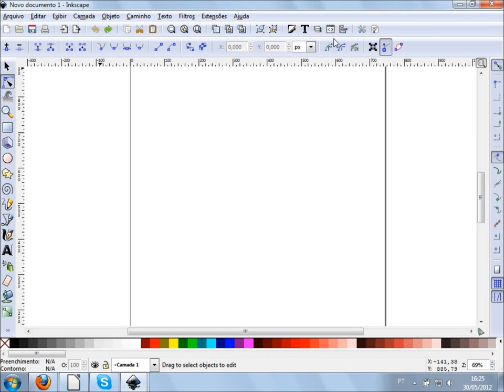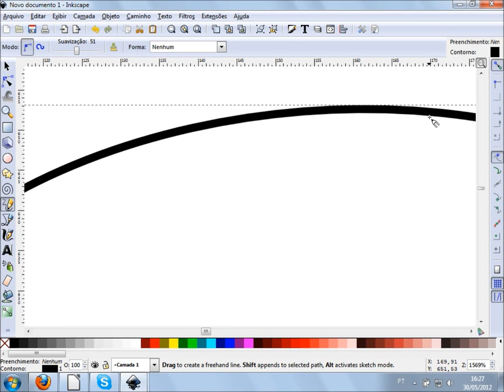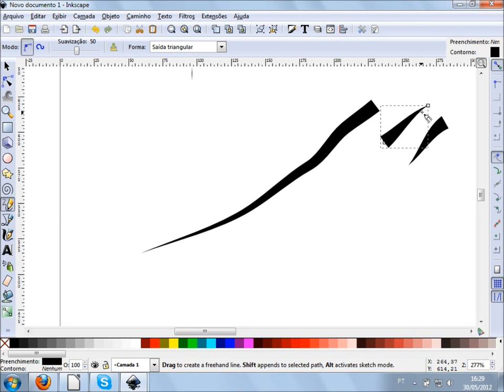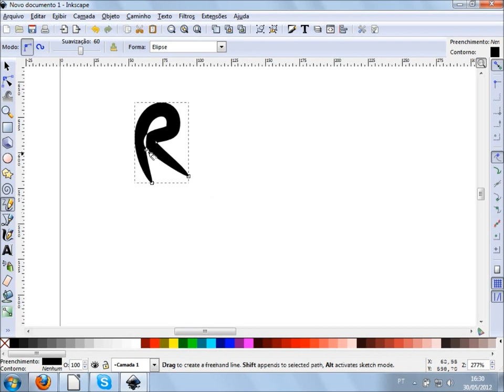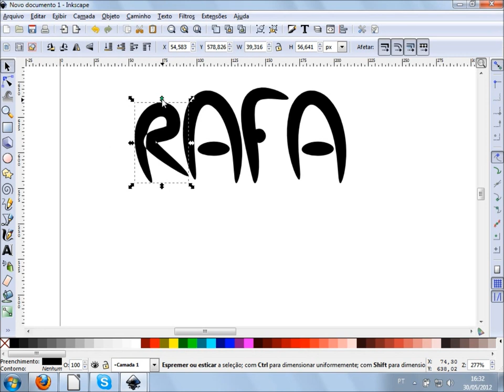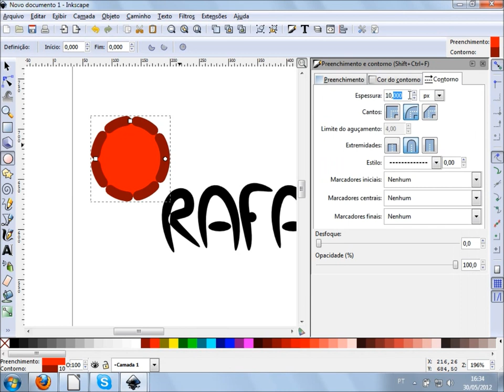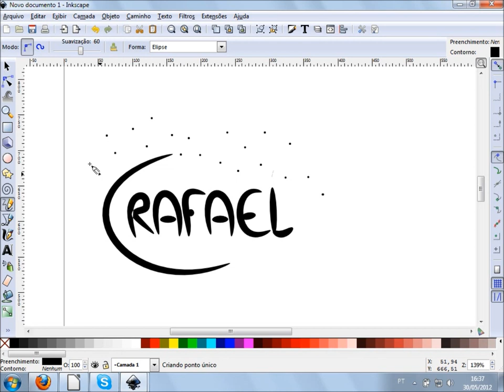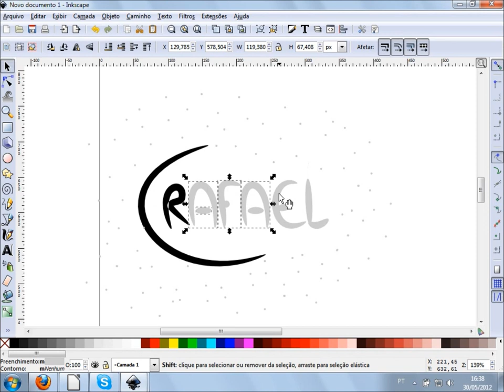Vídeo Aula de Inkscape 08 - Aprenda a como utilizar os recurso da mão livre - Curso de Design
Vídeo Aula de Inkscape 08 - Aprenda a como utilizar os recurso da mão livre e desenho seu próprimo nome manualmente.